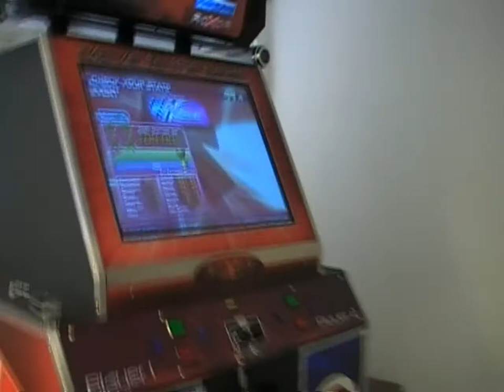lord_diablo - DJ Superstar 100.00%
ITG3 chart